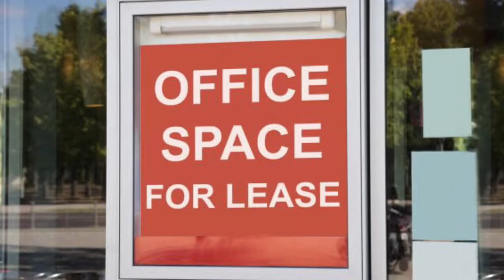For Lease Navidad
A parody of “Feliz Navidad” by Jose Feliciano